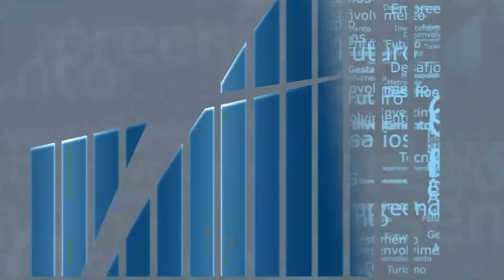Rio em Foco - Lixo Zero - Bloco 2